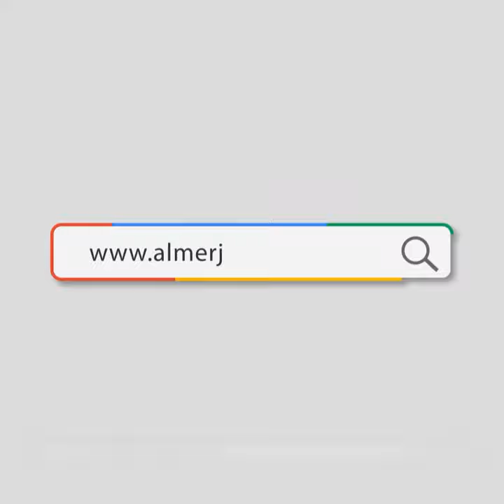ماذا يورّث الأنبياء أبناءهم؟